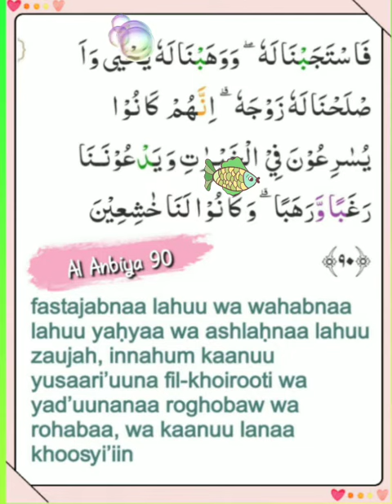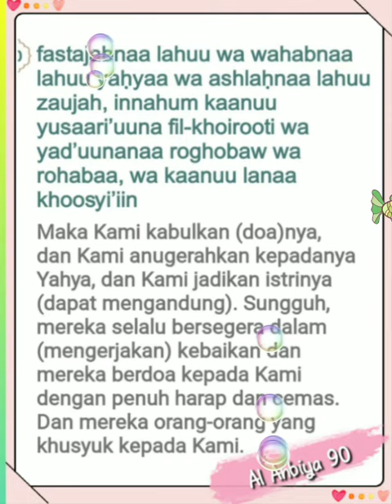021 090 Mahmoud Kholil Al Hussary